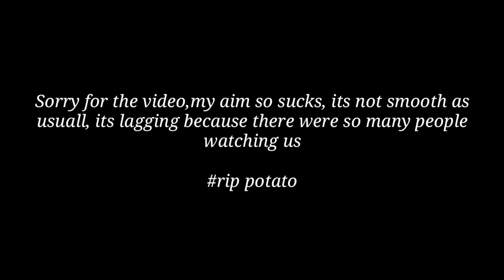[LifeAfter] 1VS1 With Zedri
We dont have any problem , this video just for fun

note : me full buff
armor acc : 889 weap 999